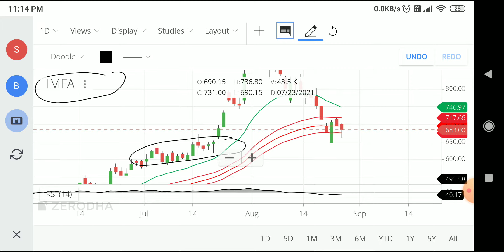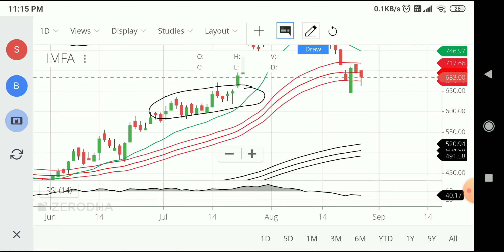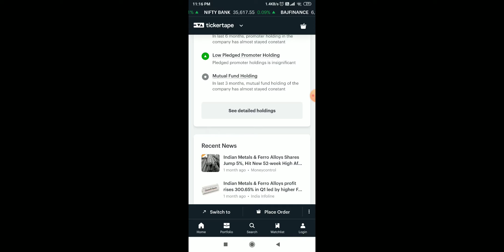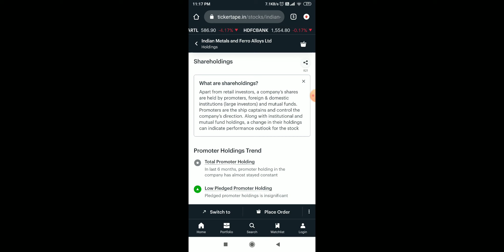IMFA looking good for positional and long term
IMFA,
best stock for investment,
large-cap stock,
Small cap stock
Mid cap stock
good stock for investment,
how to start SIP
IMFA
retirement planning
IMFA latest news
IMFA Results
IMFA share news
IMFA Dividend
IMFA  share news today
IMFA share price
IMFA share target
IMFA  share analysis
IMFA stock analysis
stock market